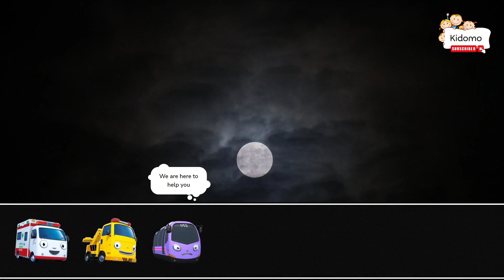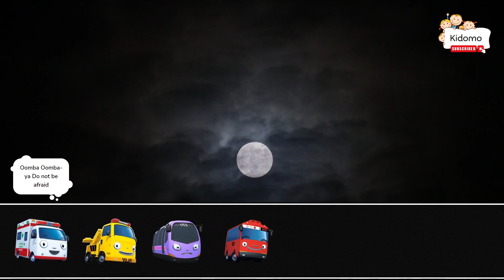Let's play! Alice, Toto, Trammy, Gani, Lani, Bong Bong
Let's play together with Alice, Toto, Trammy, Gani, Lani, Bong Bong.